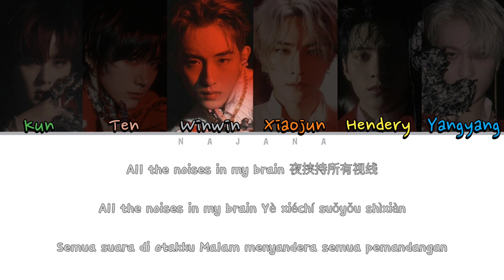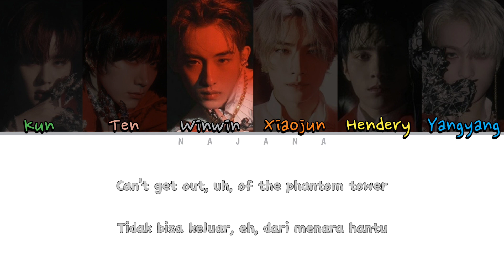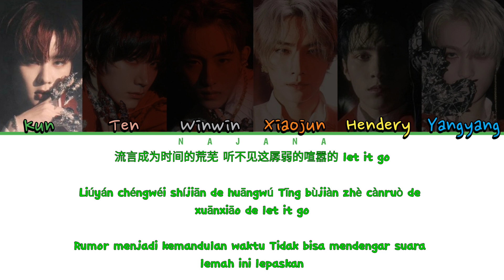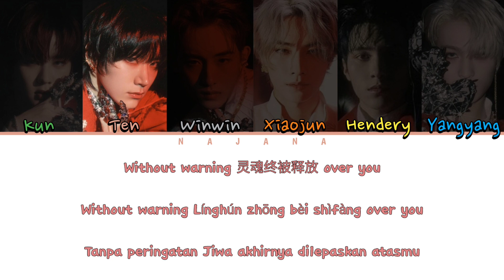WAYV (威神V) - Phantom Color Coded Lyrics (Chin/Pin/Ina) {SUB INDO}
Semua Hak Diatur oleh SM ENTERTAINMENT

• Artis: WAYV
• Lagu ♫: Phantom
• Album: Phantom - The 4th Mini Album
• Dilepaskan: 28 Desember 2022